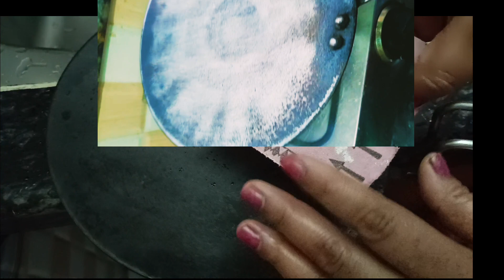How to clean tawa in 2min 1Use Full Trik जले और गंदे तवे को पेपर से मिनटों में साफ करें कोई चमत्कार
तवा साफ करने के लिए इन चीजों की लें मदद, मिनटों में नए जैसी आ जाएगी चमक

your questions :
How to Remove tawa dusted
tawa se gandagi kaise nikale
how to clean white colors
hair colors remove to hand
hair dye ko hatho se nikalne ka asan trika
# how to remove hand to hair color
Tawa saaf kaise kare recipe
How to clean tawa in 2 minute
जले और जंग लगे तवे को साफ करने के लिए करे

Mklivinglife .Today I prepared a very Effective
method for you, watch my video till last and do not
miss the details.

your questions:-
How to clean tawa
How do I remove junk from tawa?
How do you remove stickiness from
tawa
How do you clean oily tawa?
 तवा से कबाड़ कैसे निकालूंनिकालूं
किचन का बर्तन कैसे साफ करें?
How do I clean my junk?
How do you remove blackness from
kada kadai
kadai?
How do you clean an old tawa?
What oil removes sticky?
What removes stickiness?
आप तैलीय लोहे की कड़ाही को कैसे साफ करते हैं?
How do you remove stubborn sticky?
How do you clean a sticky pan?
Why is dosa sticking to tawa?
How do you clean iron kadai and tawa?
How do you clean stainless tawa?
How to clean cast iron?
Can we wash hot tawa?
Can we use harpic to clean utensils
How do you remove grease from metal
तवे से ग्रीस पर बेक कैसे होते हैं?
जिद्दी बर्तन और धूपदान कैसे साफ करते हैं